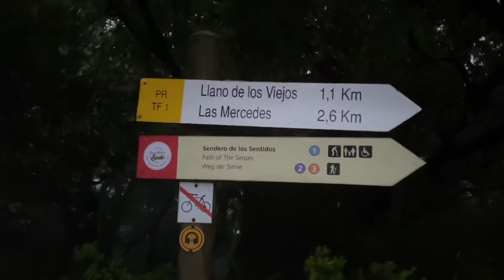EL SENDERO DE LOS SENTIDOS?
EL SENDERO DE LOS SENTIDOS ft @EstoEsRuyman @MarcoAcosta16 @Salcedini